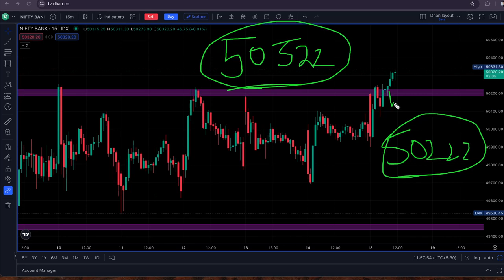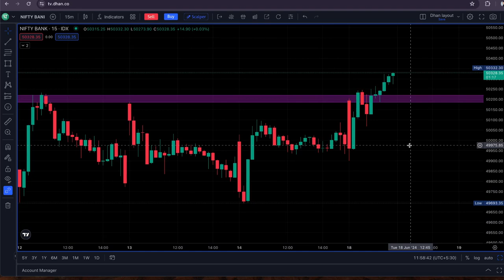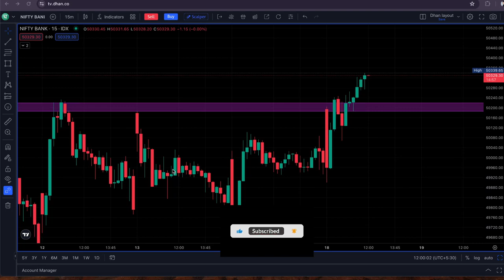Banknifty 5 Min Chart Analysis | Banknifty Prediction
✅ SAMCO Securities

Topic Covered :
nifty analysis
banknifty analysis
stocks analysis
Banknifty Prediction
Nifty Prediction
stocks analysis
tomorrow share market tips
market tomorrow

Topics covered:
bank nifty options for tomorrow,
nifty tomorrow,
nifty prediction,
banknifty analysis,
nifty tomorrow
nifty prediction
bank nifty
t
banknifty analysis
banknifty option for tomorrow
freak trade
jarvo 69
market analysis
market for tomorrow
nifty bank
nifty bank nifty analysis for tomorrow
nifty challenge
options trading
options trading today
polygon crypto
push coin price prediction
rediff